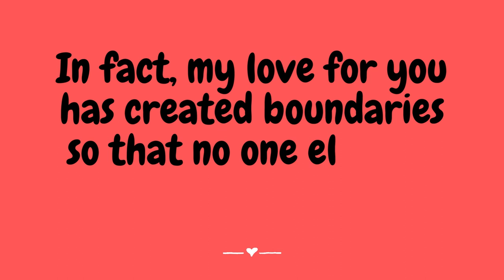DM to DF MESSAGE 🌹 your love is my inspiration 💕| TWIN FLAME LOVE TAROT🔥 DM DF TODAY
DM to DF MESSAGE 🌹 I adore you 💕| TWIN FLAME LOVE TAROT🔥 DM DF TODAY